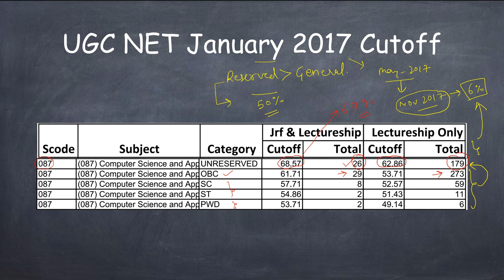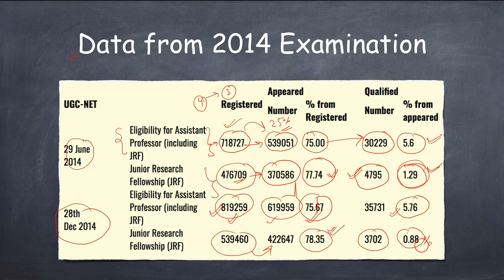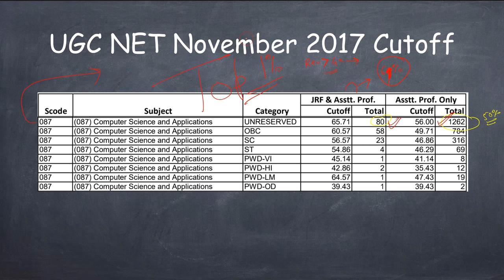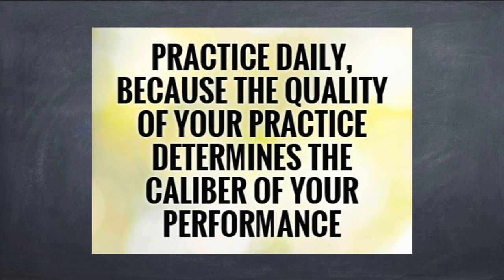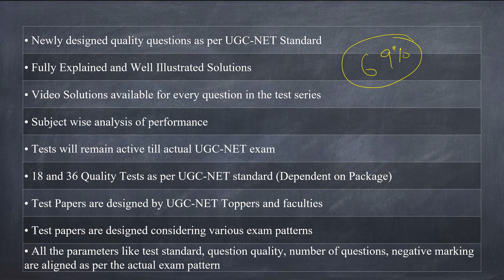UGC NET JRF cutoff difficulty level for Computer Science and How we can help you